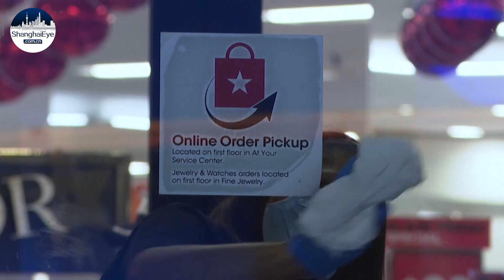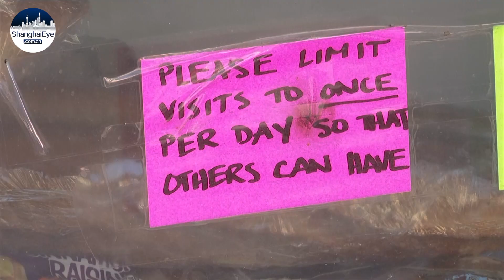White House: January jobs report reveals “stall” in US economy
According to the Bureau of Labor Statistics, the US economy added 49,000 jobs in January. Before that, the country shed 227,000 jobs in December 2020, which was the first drop since the rebound began.

Right now, there are about 10 million fewer jobs than before the COVID pandemic.

“This morning’s employment report revealed a stall in the American job creation machine, and underscores how precarious the situation our economy is in,” said re, the White House Economic Advisor, during a Friday WH press conference, “Lack of job growth is a result of our failure to act appropriately in response to this immense dual crisis.”

January’s jobs report showed that hiring had stalled to a pace that could hinder a return to full employment for several years-with 406,000 people choosing to leave the labor force as deaths from the pandemic surged. Besides, almost 40% of jobless workers in January were long-term unemployed. It’s an especially dangerous period of unemployment, according to labor economists.